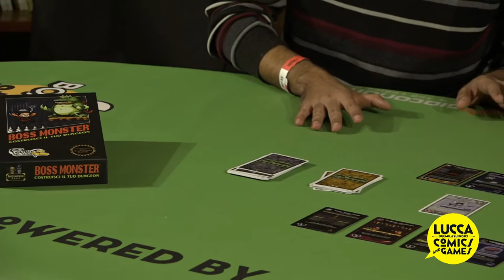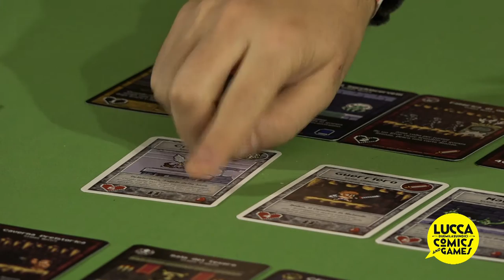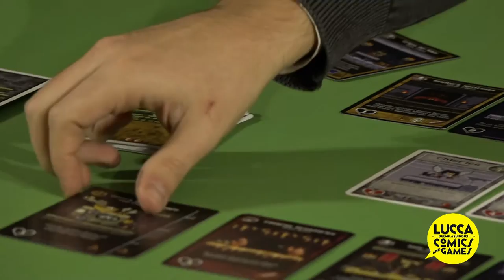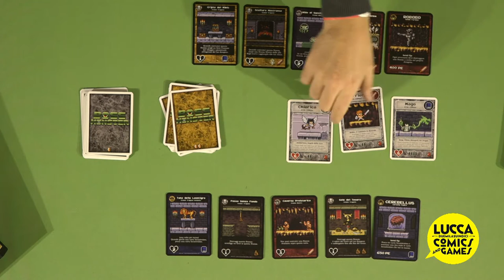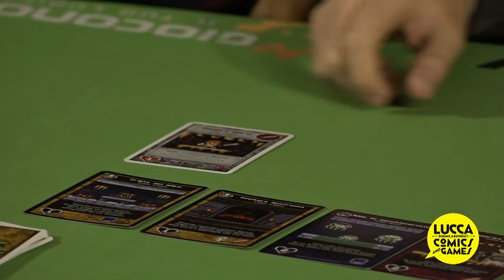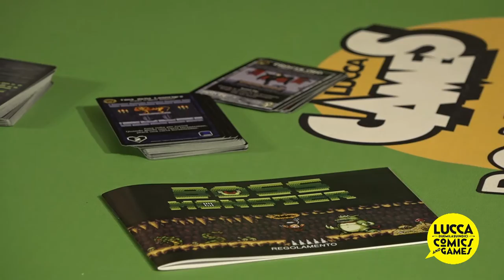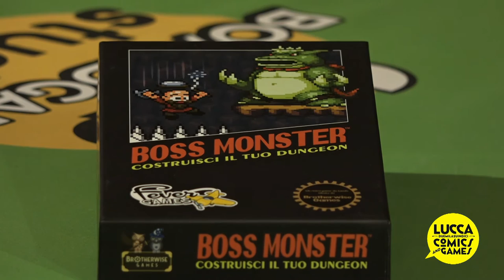[Lucca Comics & Games] Boardgame Studio: Boss Monster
Boss Monster il gioco di carte dalla grafica in stile "videogioco anni '80", presentato dall'autore Emanuele Pierangelo.